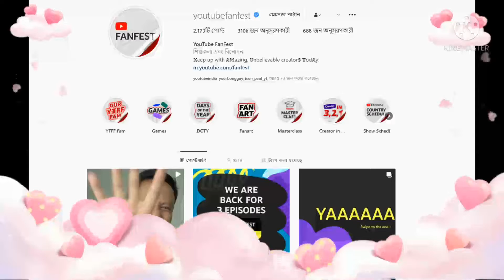youtube fanfest bangladesh | YouTube FanFest Bangladesh 2021